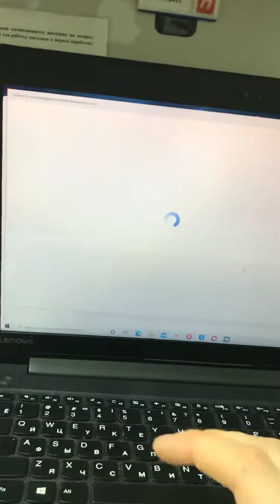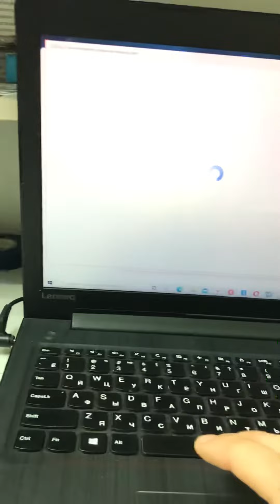28 января 2022 г.